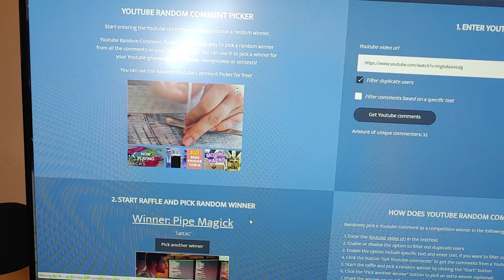GAW Tuesday 9-17-2019